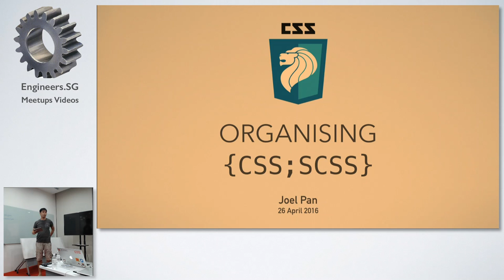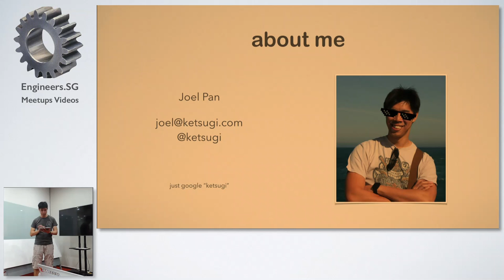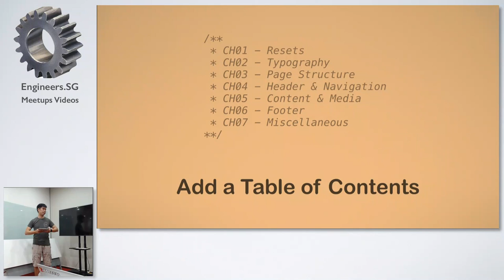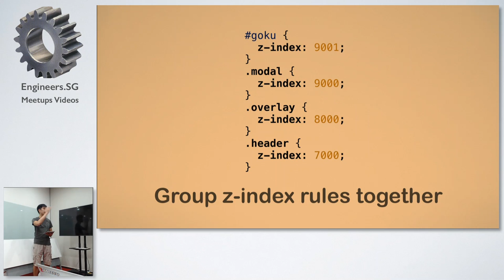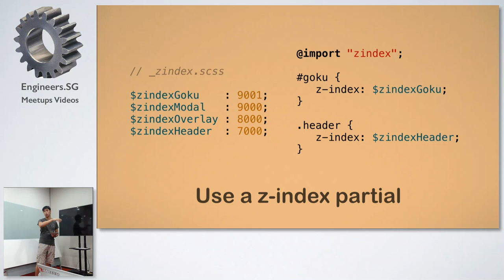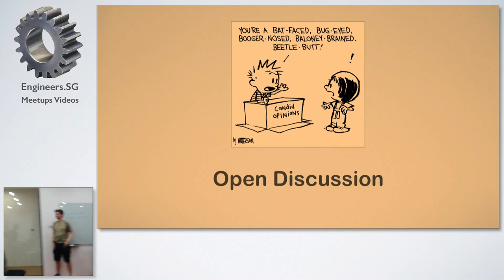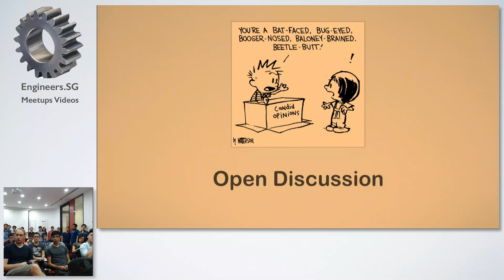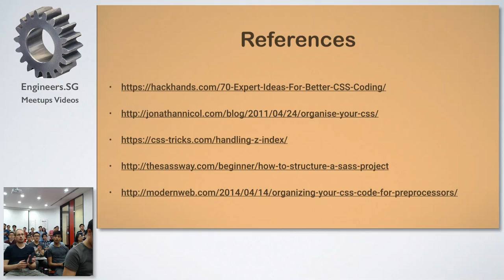Structuring and Organising SCSS Files - Talk.CSS #5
Speaker: Joel Pan

The more you learn and use SCSS, the larger your SCSS files get. How do you organise your definitions to make everything more manageable?